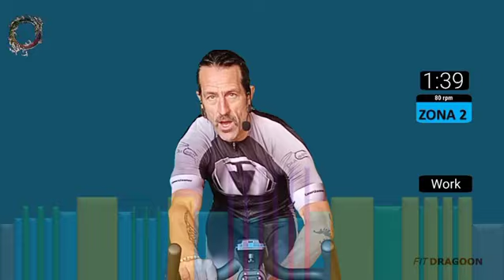Trailer PODER CENTRAL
¡Os espero para rodarla juntos!